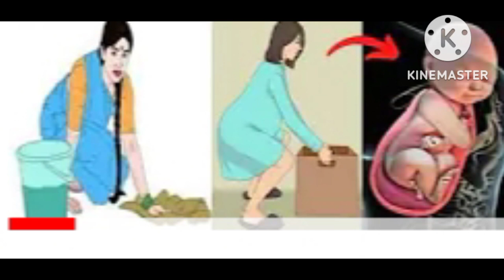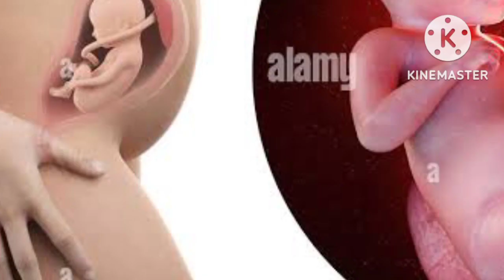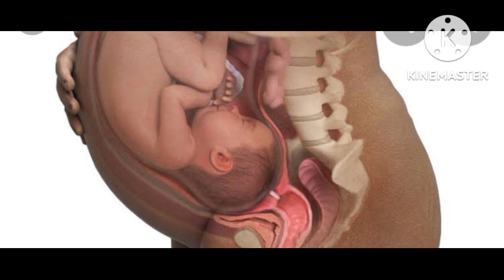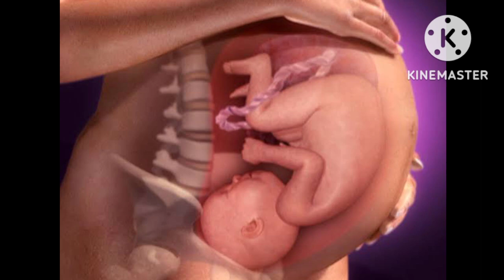प्रेगनेसी में नॉर्मल डिलीवरी के लिए क्या झाड़ू पोछा लगाना जरूरी है तो क्यो? Tips for Normal Delivery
प्रेगनेसी में नॉर्मल डिलीवरी के लिए क्या झाड़ू पोछा लगाना जरूरी है तो क्यो? Tip for Normal Delivery!
@Dr. Pooja Tripathi

about videos
इस वीडियो में मैंने जो भी इंफॉर्मेशन दिया है वह किसी को नुकसान और हानिकारक करने के लिए नहीं है मैंने इस वीडियो के माध्यम से यह बताने की कोशिश की है कि झाड़ू पोछा जरूरी है नॉर्मल डिलीवरी के लिए कि नहीं तो चलिए जानते हैं